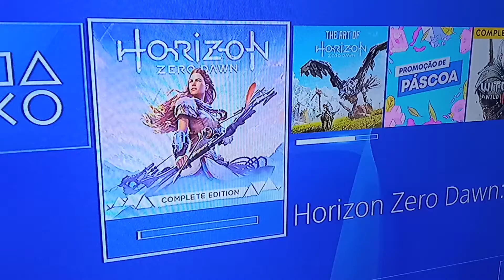Horizon Zero Dawn: Edição Completa - Gratuito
É isso mesmo pessoal o jogo da produtora Guerrilha Games está gratuito na PSN disponível para brincar gratuitamente.

Horizon Zero Dawn Edição Completa é a versão mais recente do game a Sony está fazendo estes brindes por conta da pandemia, um vírus maldito chamado, corona vírus, que veio da China e tem matado milhões de pessoas pelo mundo, por conta de vários Lockdown feito pelos governantes, muitas pessoas tem ficado em casa.

Para tentar amenizar este momento difícil a Sony resolveu fazer essas boas ações para os jogadores de Playstation.